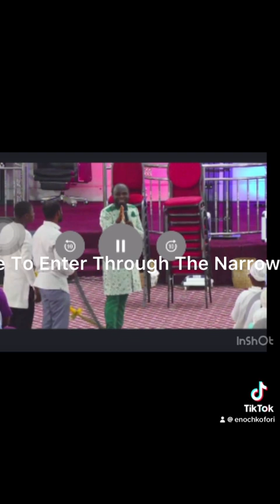STRIVE TO ENTER THROUGH THE NARROW GATE BY PASTOR ENOCH OFORI 5 June 2024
Every aspect of life is a struggle including Salvation